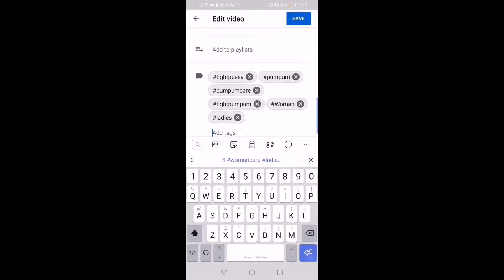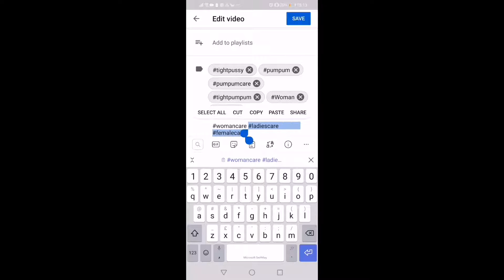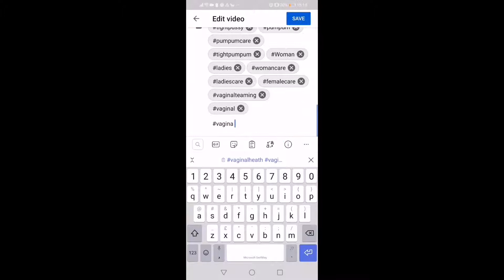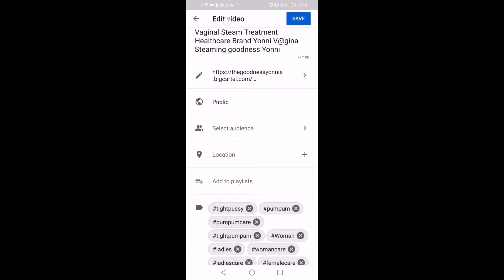HOW TO TAGS VIDEOS GET MORE VIEWS ON YOUTUBE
promo
Damilola_jewellery